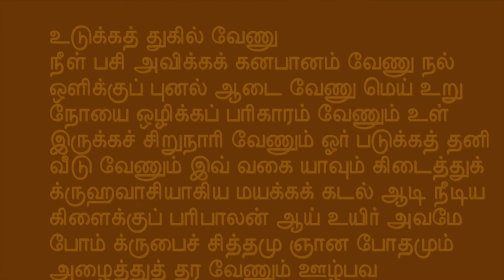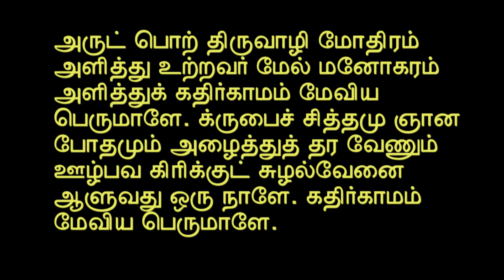கதிர்காமம் மேவிய பெருமாளே!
Thiruppugazh 'Udukkath Thukil'